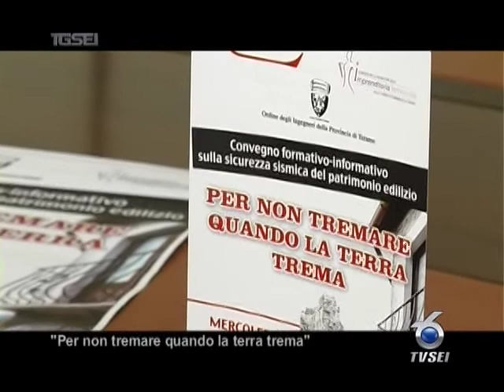2203 Per non tremare quando la terra trema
Come costruire edifici antisismici e come comportarsi durante un terremoto. Sarà largomento di un convegno che si svolgerà mercoledì a Teramo, aperto anche ai cittadini.